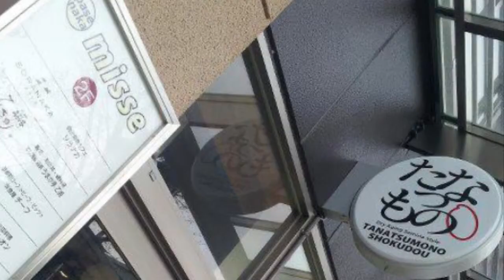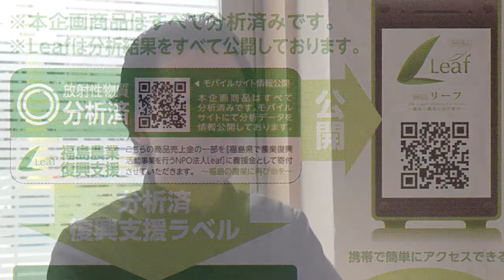たなつもので食の情報発信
マクロビオティック（以下、マクロビ）が身体に良いとされるのは聞いて久しいところだが、
福島市中心部に、マクロビの基本「身土不二」「一物一体」を食を通して情報発信する店舗がある。

「たなつものSHOKUDOU」は、今年の5月福島市パセオ通り沿いに新規オープンした飲食店。明るく開放的な店舗には入り口に、販売用として穀物・雑穀やオイルなどの商品も並べられ、ランチやディナータイムにはマクロビ、福島県産の食を楽しむ人で席が埋め尽くされる。NPO法人Leaf理事長兼、店舗経営をする株式会社GNS廣田裕介専務取締役にお話を聞いた。

「たなつもの」とは、古語で「種のもの」を意味する。震災以前より、二本松市の実家で穀物・雑穀・食用オイル等を販売していた為、馴染みがあった商品をたなつものブランドとして販売することとした。マクロビは、その時期にとれた地場のものをまるごといただくという昔ながらの日本人の食習慣だが、原発事故後は地物、福島県産食の安全性への懸念から放射能分析書をつけても避けられる傾向にある。そこで震災後立ち上げたNPO法人Leafでは、風評ならびに実被害に対して、農産物の土壌性質・除染・栽培管理などを見直し、最新情報を公開。また検査機械を導入し、より厳しいウクライナ基準を指標とし、（日本基準100Bqに対し、主食20Bq/野菜40Bq/果物70Bq）科学的な検査結果をウェブ上で公開し、データの見える化を実施している。

廣田さんは「地産地消は、福島の食と農の再生となる」と話す。ここ福島の地で、県内の農業生産とその消費を地元で担い、消費者により高い安全性をデータで立証し、現在の農産物の正確な情報発信をしたいという強い思いからだ。県内外の消費者にも、放射線数値に関わるより正確な知識を身につけて、食に対して自ら判断基準をもつことが今、問われている。我々には、地産地消でその土地のものをいただく伝統の食習慣の見直し、生産者・専門家の知見や意見を聴くこと、その土地の農産物を含めた生産者と共に暮らす大切さを感じ、その上で、科学的情報を収集・精査しながら理に叶った行動をとって行くことが求められているのかもしれない。まずはぜひ一度、福島の食を発信する「たなつものSHOKUDOU」を訪れていただき、「自分の食の見直し」をしてみてはいかがだろうか。

たなつもの商品や食品の基準に関しての情報はこちら